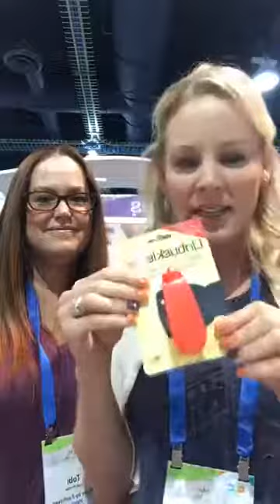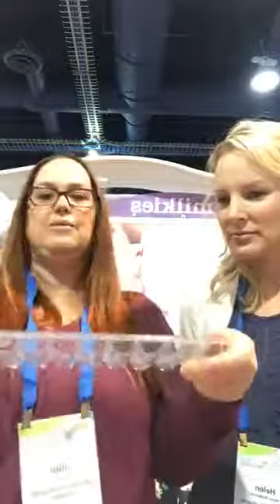BoobTube Episode 8 - Innovative Baby Products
Helen and Tobi are at the ABC Kid Show at the Las Vegas Convention Center reviewing innovative baby products. Also in this episode, they share their story on how they invented the Milkies Milk-Saver and Milkies Milk Trays.

Like this episode?